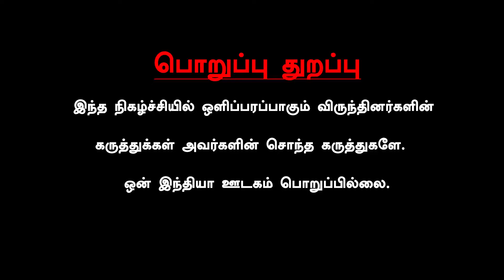"EPS விரைவில் OPSஇடம் மன்னிப்புக் கடிதம் எழுதிக் கொடுப்பார்"- Nanjil Kolappan, OPS Supporter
~PR.45~CA.76~HT.74~ED.68~##~